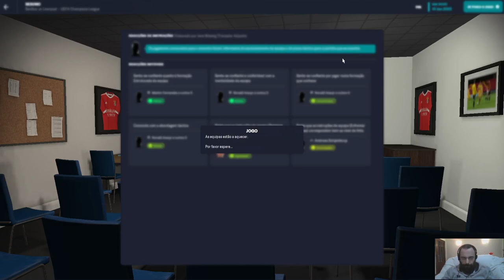Benfica x Liverpool - final da Champions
Consegui chegar à final da Liga dos Campeões na primeira época e trazer o troféu. O Liverpool dominou o jogo, expectável já que tem melhor plantel, mas a maior eficácia foi minha e isso traduz-se na vitória conseguida.

No início do vídeo, eu torço-me um bocado, mas é normal porque estou sentado e a fibromialgia não perdoa.

00:36 - Início da partida
01:50 - Golo do Benfica, o único da partida
02:30 - Fim da primeira parte
03:05 - Início da segunda parte
06:30 - Final da partida